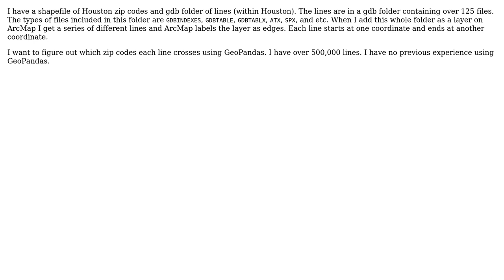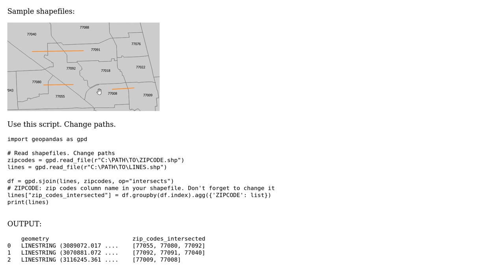GIS: Finding zipcodes within line using GeoPandas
With thanks & praise to God, and with thanks to the many people who have made this project possible! | Content (except music & images) licensed under CC BY-SA | Music | Images & others | With thanks to user Mualla Argin user Kadir Sahbaz and the Stack Exchange Network Trademarks are property of their respective owners. You are responsible for your own actions.